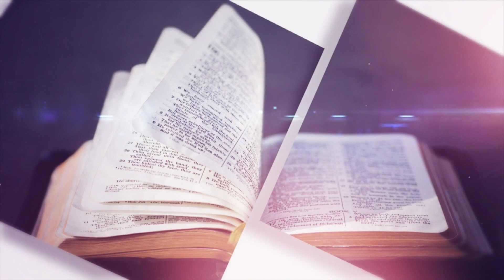THE BIBLE AND FREEDOM || DEVOTION : MISS HELEN NKONGE